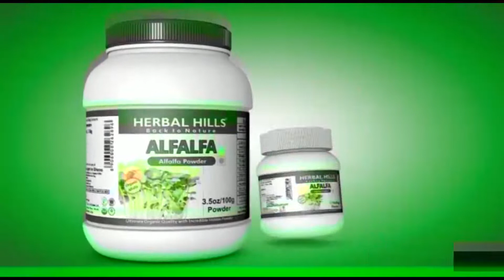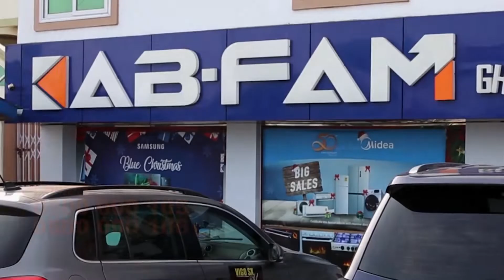FATHER FORCE DAUGHTER AND HAD SEX WITH HER SEVERALLY - TALKLIFE S02 EP2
This littel girl's father forces her to have sexual intercourse